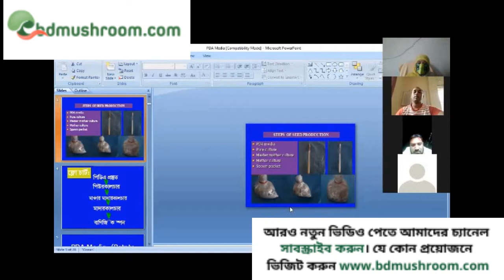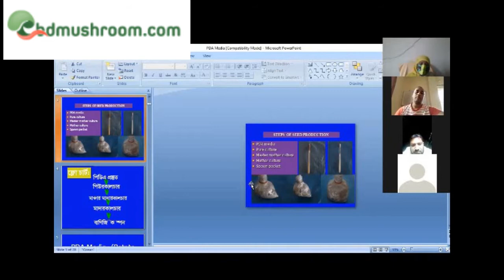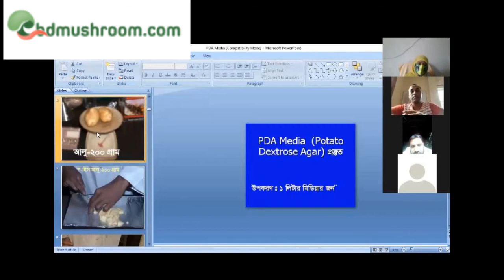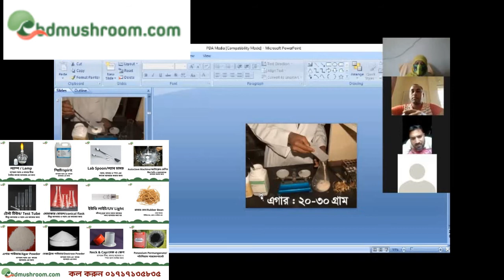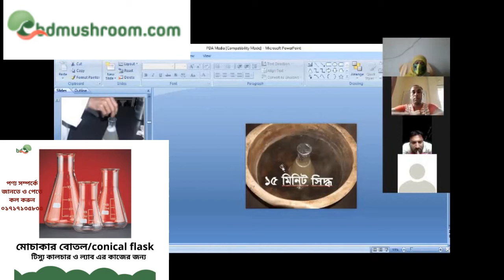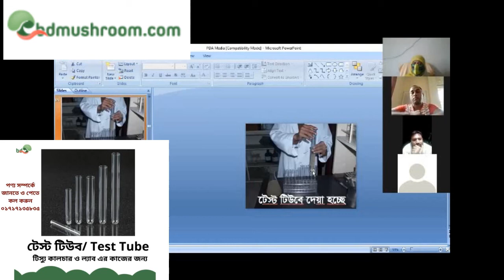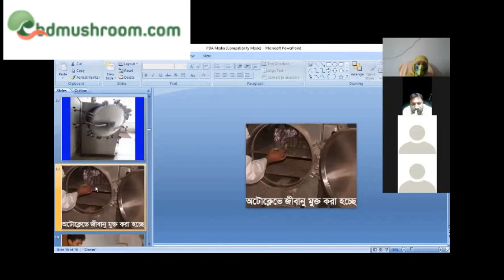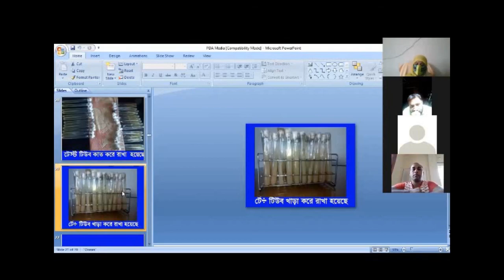কি ভাবে পিডিয়ে মিডিয়া তৈরি করতে হয়? | How to create PDA media?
কি ভাবে পিডিয়ে মিডিয়া তৈরি করতে হয় সম্পূর্ণ ভিডিও দেখলে খুব সহজেই তা বুঝতে পারবেন।

আরও জানতে আমাদের পেইজে ভিজিট করুন অথবা সরাসরি কল করুন।